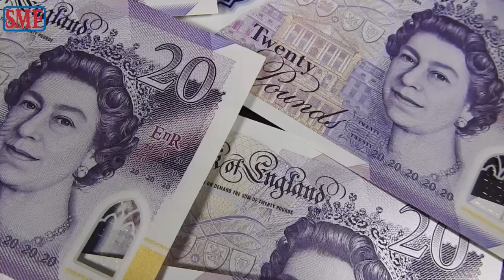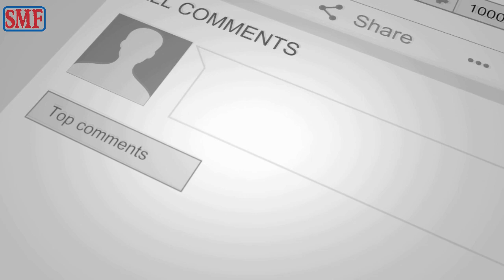Waamaxay Maadada Kalkaalisonimada? Raggu Manoqon Karaan? Faaiidooyin Ma Uleedahay Shaqsiga Barta?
Waamaxay Maadada Nursing ka ama Kalkaalisonimada? Raggu Manoqon Karaan Kalkaaliyeyaal? Faaiidooyin Ceenkee ah Ayay Uleedahay shaqsiga Barta Kalkaalisonimada?